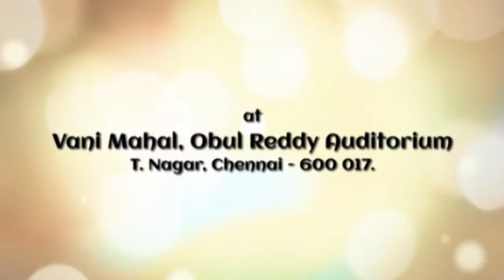Puvanur R V Iyer - Laya Vikadam Series - Episode 040 Performance By Sri Yella Venketeshwara Rao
Kumbakonam Sri M.Rajaappa Iyer
Guru Smaranam Day 5th March 2016